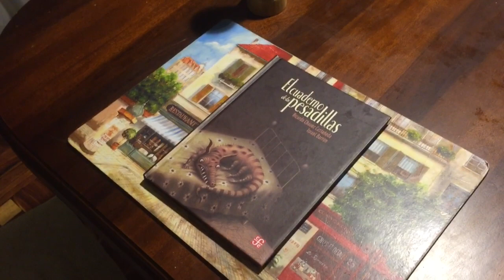RESEÑA: El cuaderno de las pesadillas (por